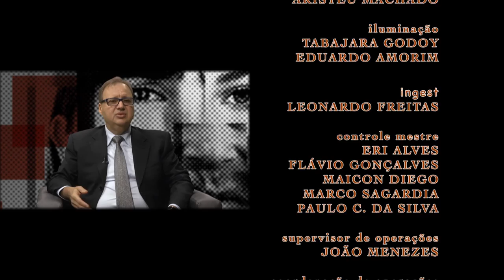Faces | TVE - Arthur Seabra - 14/6/2016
O médico e cirurgião geral Arthur Seabra, do Hospital Moinhos de Ventos, que faz parte do Núcleo de Cirurgia Metabólica e Cirurgia Bariátrica, é o entrevistado desta edição do Faces. Ele nos conta sua trajetória e seu trabalho nas comunidades mais carentes.

Natural de Rio Grande, Seabra mora em Porto Alegre desde 1959. Formado na Universidade Federal do Rio Grande do Sul (Ufrgs), já trabalhou nos hospitais Moinhos de Vento e Porto Alegre. Sua especialidade são as cirurgias bariátricas, que permitem a redução de estômago de pacientes com obesidade mórbida.